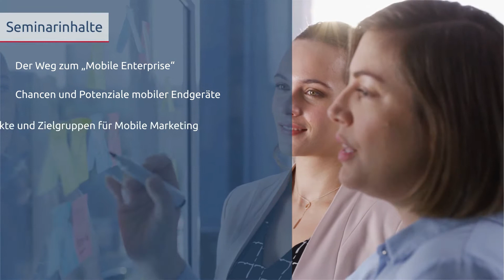Mobile Marketing | Seminar